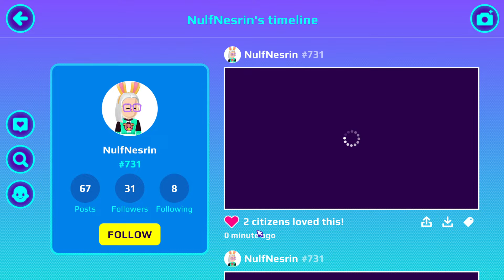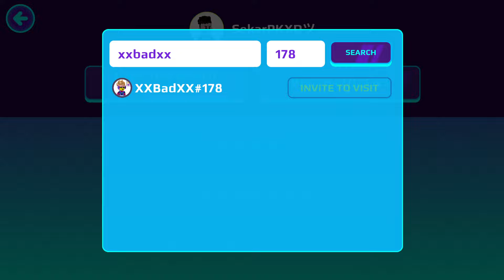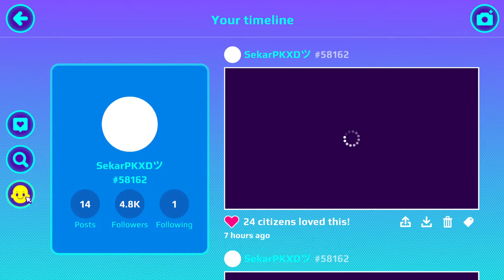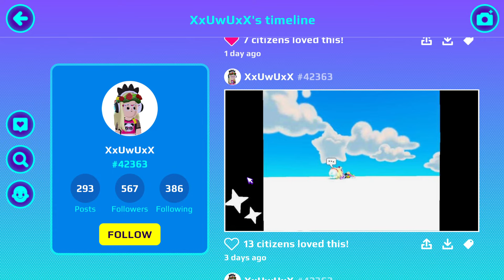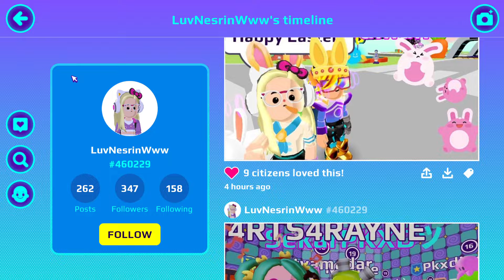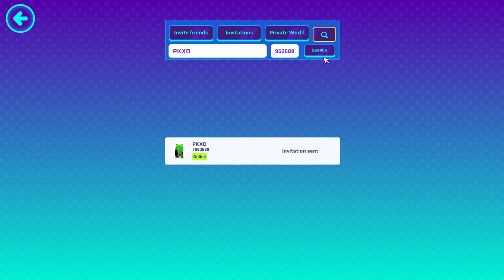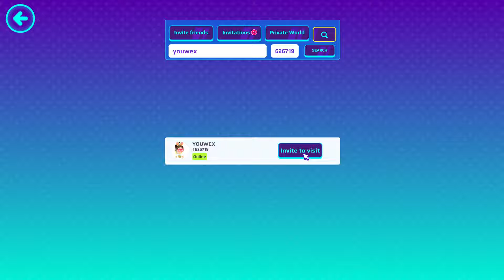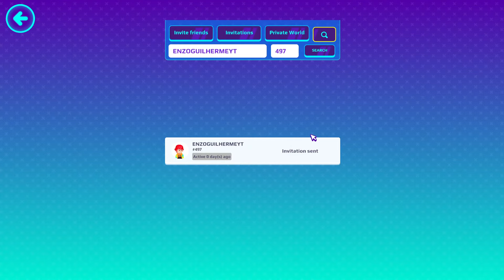PKXD Easter New Update // Funny Game Play Live 😍 | PK XD Live | SekarPkxd